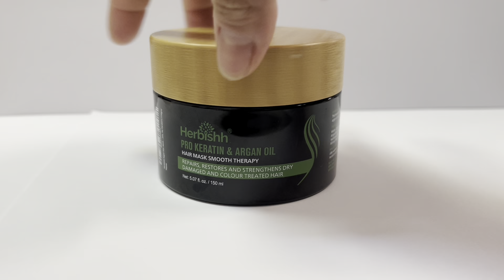Amazing Hair Transformation with Herbishh Pro Keratin & Argan Oil Hair Mask | Annette's Review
Hola, amigos! 🌺 Annette here, sharing my incredible hair transformation using the Herbishh Pro Keratin & Argan Oil Hair Mask. If you’re looking for a way to rejuvenate your hair and bring it back to life, this is the product for you!

In this video, I'll take you through my journey of using the Herbishh Hair Mask and show you the stunning results. This mask has been a game-changer for my hair, leaving it silky, smooth, and strong. Whether your hair is dry, damaged, or just in need of some TLC, Herbishh Pro Keratin & Argan Oil Hair Mask is your go-to solution.

Why Herbishh Pro Keratin & Argan Oil Hair Mask?
✨ Restores and strengthens hair
✨ Deeply nourishes with keratin and argan oil
✨ Reduces frizz and enhances shine

Products used in this video:

Herbishh Pro Keratin & Argan Oil Hair Mask
FAQs:

Q: Is the Herbishh Hair Mask safe for color-treated hair?
A: Yes! It's perfect for color-treated hair, helping to maintain vibrancy while nourishing and repairing.

Q: How often should I use the Herbishh Hair Mask?
A: For best results, use the mask once or twice a week.

Q: Can it help with hair breakage?
A: Absolutely! The keratin and argan oil work together to strengthen and reduce hair breakage.